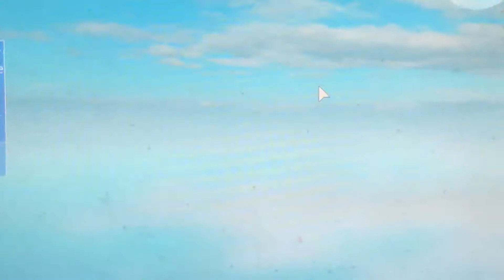Script fighters part 1